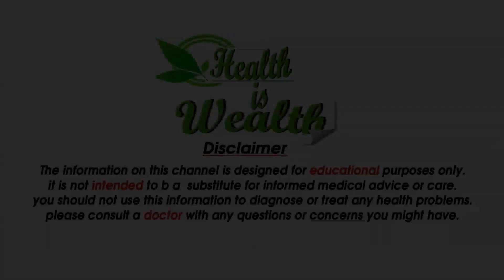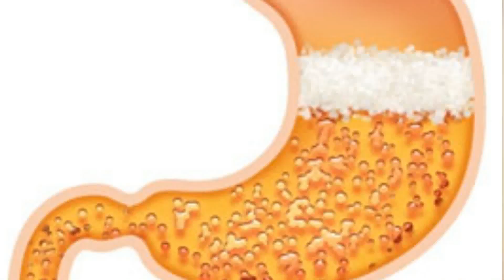Eating Porridge खिचड़ी खाने के स्वाथए लाभ - Amazing Health Benefits of Eating Khichdi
►  Most Popular Videos - हमारे सबसे लोकप्रिय वीडियो

खिचड़ी खाने के फायदे :-

हमारे शरीर के अंदर पोषक तत्व की कमी को पूरा करने लिए खिचड़ी भी एक अच्छा तरीका है तो आइये जानते है खिचड़ी खाने के फायदे विस्तार से

पोषक तत्वों से भरपूर होती है खिचड़ी क्या आप जानते है के खिचड़ी के अन्दर बहुत सारे मिनिरल और पोषक तत्व पाए जाते है जो हमारे शरीर के अंदर बहुत ही ज्यादा जरुरी होते है

ताजी बनी हुई खिचड़ी के अंदर अगर आप घी डालकर उसका सेवन करते है तो न ही सिर्फ स्वाद बढ़ता है बल्कि यह सेहत के लिए भी अच्छा होता है आप खिचड़ी के अंदर सब्जिया डालकर और ज्यादा हैल्दी और टेस्टी बना सकते है

ग्लूटीन एलर्जी से पीड़ित लोग भी खिचड़ी को बिना डरे खा सकते ग्लूटीन एलर्जी से पीड़ित लोग जिन्हे गेहूं या फिर जों खाने से एलर्जी होती है तो खिचड़ी का सेवन बिना डरे कर सकते है और उठा सकते है सारे पोषक तत्व का भरपूर लाभ

शरीर के कई दोषो को दूर करती है खिचड़ी एक ऐसा आहार है जिसे हम पुरे दिन में कभी भी खा सकते है साथ ही साथ खिचड़ी का सेवन करने से हमारे शरीर क्र तीन दोष दूर होते है खिचड़ी का सेवन करने से हमारे अंदर ऊर्जा भी आती है

पाचन तंत्र को बहुत अच्छा बनाने के लिए अच्छी मानी जाती है खिचड़ी अगर आपका पाचन तंत्र कमजोर है तो खाना खाने के बहुत देर बाद पचता है और खाना पचने में कफी  प्रोबलम होती है तो आप खिचड़ी के अंदर दही या फिर नींबू डालकर उसका सेवन कर सकते है ऐसा करने से खाना पचने में काफी सहायता मिलेगी